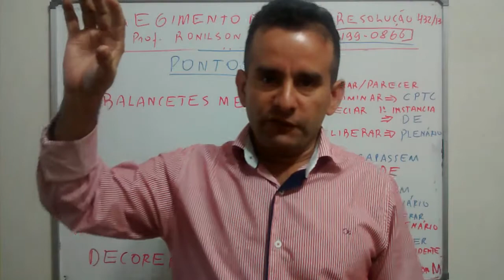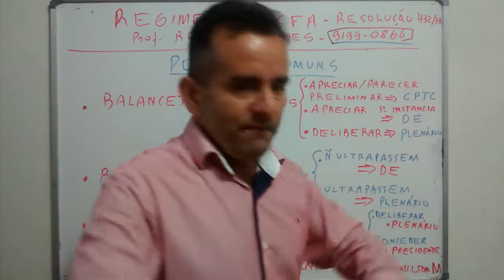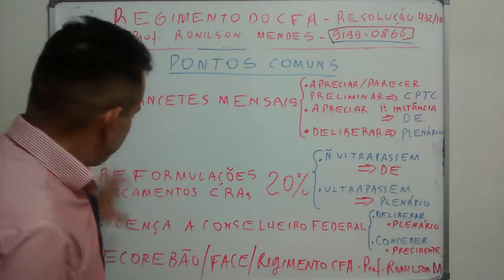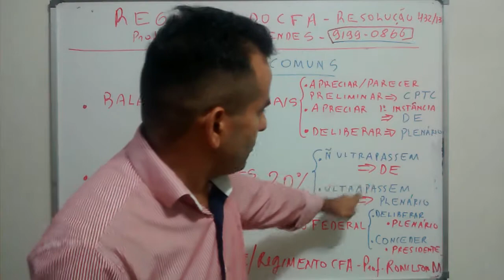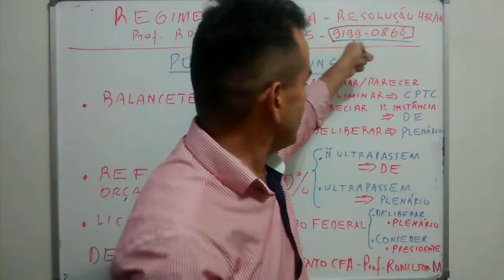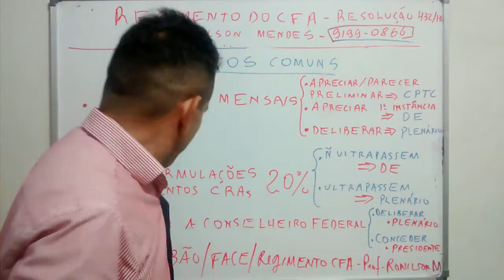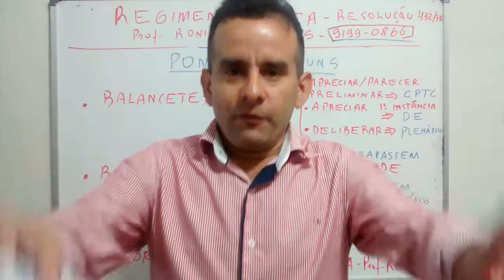Aula 14 - CONSELHO FEDERAL DE ADMINISTRAÇÃO - REGIMENTO DO CFA - RESOLUÇÃO 432/2013 - RONILSON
REGIMENTO DO CFA - PONTOS IMPORTANTES